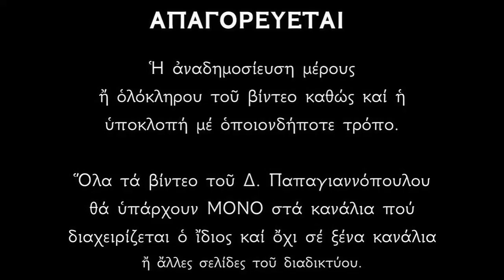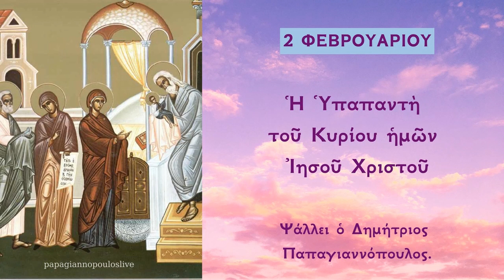2 ΦΕΒΡΟΥΑΡΙΟΥ - Απολυτίκιο της Υπαπαντής του Χριστού | Δημήτριος Παπαγιαννόπουλος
Χαῖρε Κεχαριτωμένη Θεοτόκε Παρθένε, ἐκ σοῦ γὰρ ἀνέτειλεν ὁ Ἥλιος τῆς δικαιοσύνης, Χριστὸς ὁ Θεὸς ἠμῶν, φωτίζων τοὺς ἐν σκότει. Εὐφραίνου καὶ σὺ Πρεσβῦτα δίκαιε, δεξάμενος ἐν ἀγκάλαις τὸν ἐλευθερωτὴν τῶν ψυχῶν ἠμῶν, χαριζόμενον ἠμὶν καὶ τὴν Ἀνάστασιν.

Ἡ Ὑπαπαντὴ τοῦ Χριστοῦ.
Τὸ γεγονὸς αὐτὸ ἐξιστορεῖ ὁ εὐαγγελιστὴς Λουκᾶς στὸ κεφάλαιο Β', στ. 22-35. Συνέβῃ σαράντα μέρες μετὰ τὴ γέννηση τοῦ Κυρίου Ἰησοῦ Χριστοῦ. Σύμφωνα μὲ τὸ Μωσαϊκὸ νόμο, ἡ Παρθένος Μαρία, ἀφοῦ συμπλήρωσε το χρόνο καθαρισμοῦ ἀπὸ τὸν τοκετό, πῆγε στὸ Ναὸ τῆς Ἱερουσαλὴμ μαζὶ μὲ τὸν Ἰωσήφ, γιὰ νὰ ἐκτελεσθεῖ ἡ τυπικὴ ἀφιέρωση τοῦ βρέφους στὸ Θεὸ κατὰ τὸ «πὰν ἄρσεν διανοῖγον μήτραν (δηλαδὴ πρωτότοκο) ἅγιον τῷ Κυρίῳ κληθήσεται» καὶ γιὰ νὰ προσφέρουν θυσία, ποὺ ἀποτελοῦνταν ἀπὸ ἕνα ζευγάρι τρυγόνια ἢ δύο μικρὰ περιστέρια. Κατὰ τὴ μετάβαση αὐτή, δέχθηκε τὸν Ἰησοῦ Χριστὸ στὴν ἀγκαλιά του ὁ ὑπερήλικας Συμεῶν.
Αὐτὸ τὸ γεγονὸς ἀποτελεῖ ἄλλη μιὰ ἀπόδειξη ὅτι ὁ Κύριος Ἰησοῦς Χριστὸς δὲν ἦλθε νὰ καταργήσει τὸν Μωσαϊκὸ νόμο, ὅπως ἰσχυρίζονταν οἱ ὑποκριτὲς Φαρισαῖοι καὶ Γραμματεῖς, ἀλλὰ νὰ τὸν συμπληρώσει, νὰ τὸν τελειοποιήσει.

*** ΠΡΟΣΟΧΗ !!!